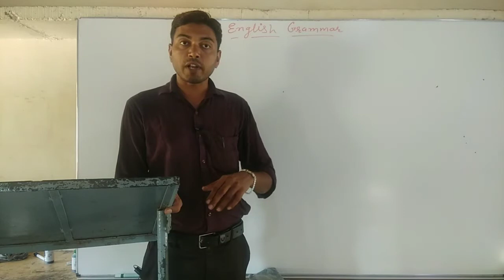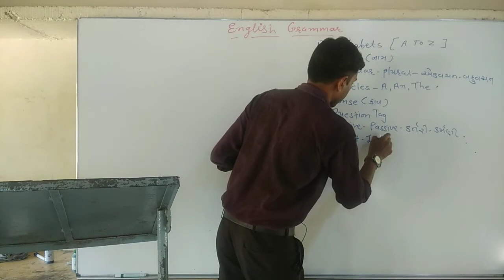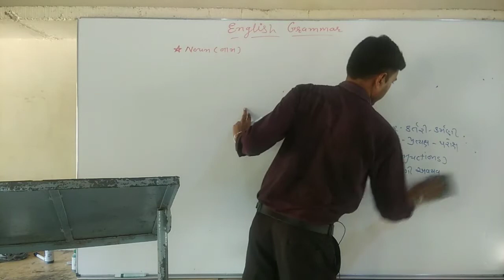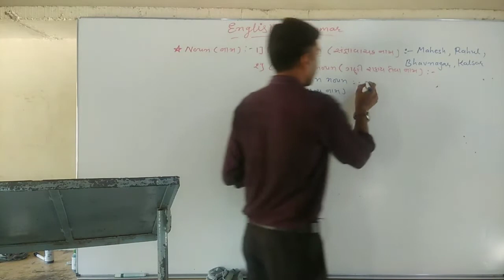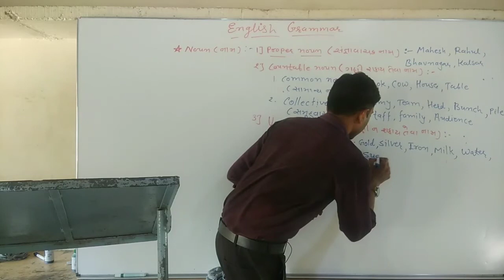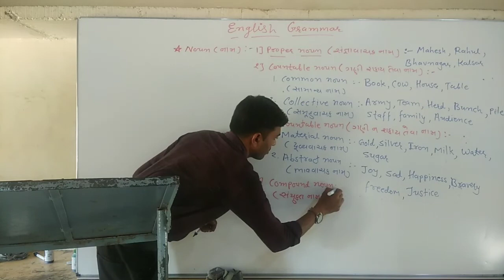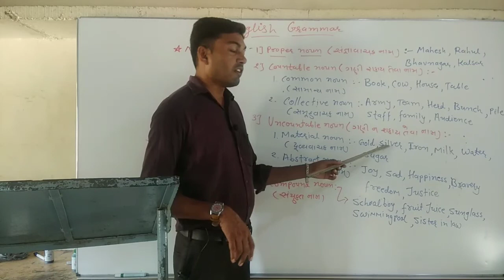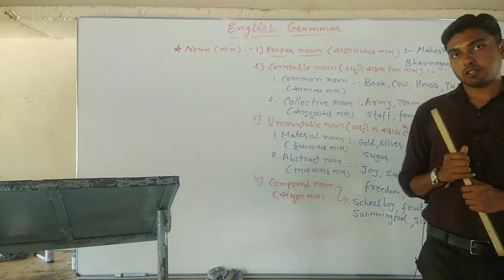English Grammar || Lecture:01|| Noun ||By Harshad Baraiya